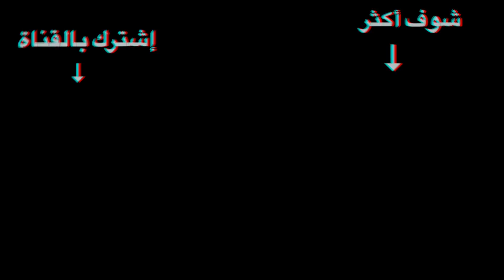صنع معروف مع طفل أنقذ حياته بعد 25 سنه ! 😲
instgram : aliasheq